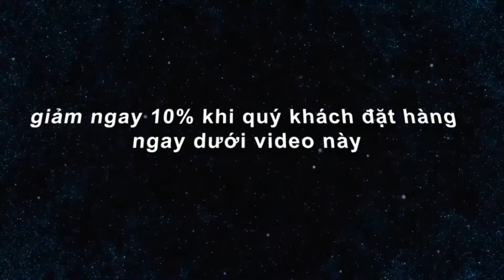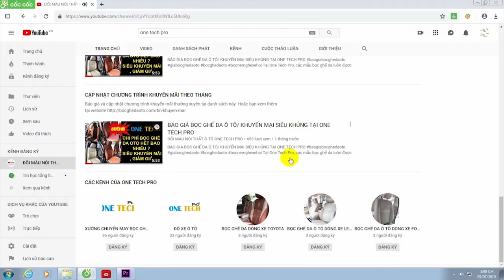CẬP NHẬT 1000 MẪU BỌC GHẾ DA Ô TÔ (ĐỘ GHẾ LIMOUSINE ) /( ĐỘ GHẾ XE HYUNDAI STAREX ) ĐẸP NHẤT 2020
CẬP NHẬT 1000 MẪU BỌC GHẾ DA Ô TÔ (ĐỘ GHẾ LIMOUSINE )/( ĐỘ GHẾ XE HYUNDAI STAREX ) ĐẸP , ĐẲNG CẤP NHẤT 2020, 2021, DO ONE TECH PRO THIẾT KẾ
- Nội dung video :
+ mẫu độ ghế limousine xe hyundai starex
+ mẫu độ ghế xe hyundai starex
+ mẫu độ ghế xe ford transit
 chương trình khuyến mãi bọc ghế da ô tô ( nhiều phần quà hấp dẫn không tưởng )
Quý khách hãy nhấn giúp nút đăng ký kênh nhận ngay thông báo khuyến mãi từ One Tech Pro và nhận ngay video mới nhất quý khách nhấn đăng ký vào đường dẫn sau để theo dõi kênh của chúng tôi
tham khảo thêm nhiều mẫu bọc ghế da ô tô hot nhất hiện nay trên trang website chính của chúng tôi :

+ GIẢM NGAY 10 % cho dịch vụ bọc ghế da ô tô

+ Quý khách giới thiệu bạn bè , người quen đến sử dụng dịch vụ độ nội thất thì bạn bè của bạn được giảm 5% và tặng ngay cho người giới thiệu 1 thẻ mua hàng lần sau  CHƯA HẾT NHÉ  : giảm 10% HOẶC Lấy 1 phần quà trị giá 1 triệu đồng hoặc lấy tiền mặt  700 000 đồng được chuyển khoản thẳng vào tài khoản của người giới thiệu khách .

Những phần quà trên chúng tôi gửi tới quý khách thay lời cảm ơn tới quý khách đã luôn đồng hàng cùng kênh youtube của  One Tech Pro và sự tin tưởng yêu mến mà